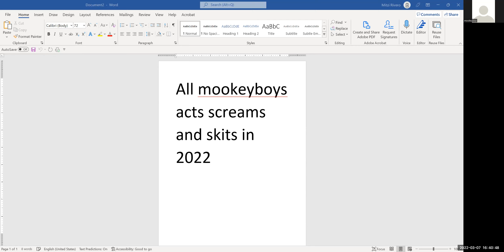ALL MY ACTS,SCREAMS, AND FACES 2022